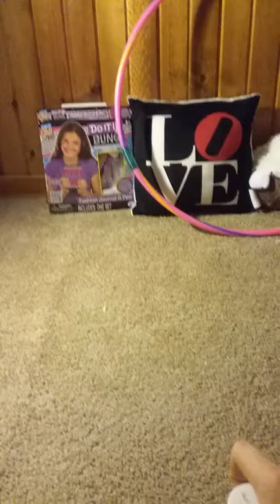BOTTLE FLIP CHALLENGE